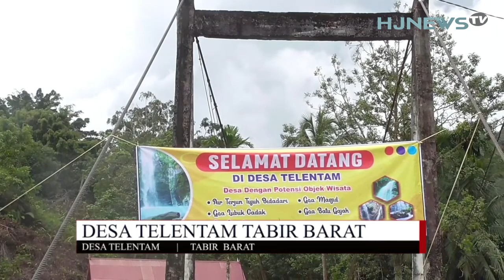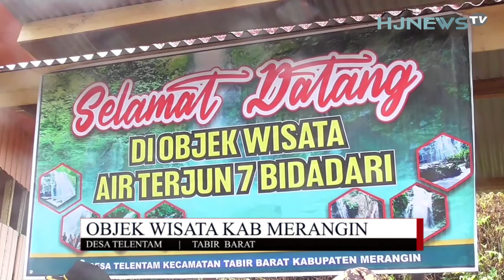Menuju Keindahan Tersembunyi Air Terjun 7 Bidadari di Desa telentam | MERANGIN